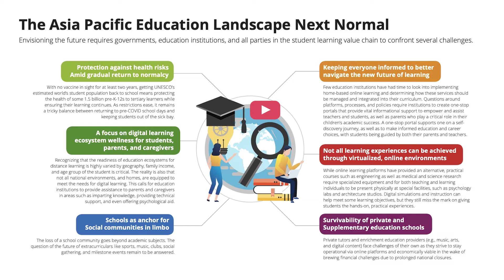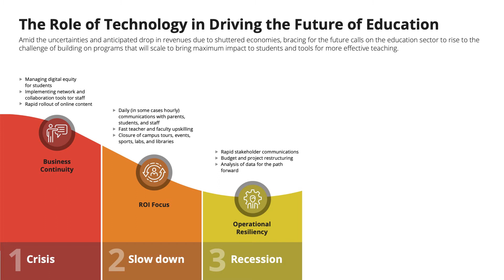LENOVO study reveals technology changes from COVID-19 will have long-lasting impact on education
Lenovo, the world’s #1 PC company and a global leader in education technology, commissioned IDC to examine the impact of COVID-19 on the education landscape. The latest IDC InfoBrief, Reimagining the Future of Learning in the Digital Era, reveals how the technological transformation of the education sector has accelerated during COVID-19, highlighting the importance of intelligent technologies to deliver quality education, mitigate health risks, and build student resilience.

For many educational institutions, the mass migration into distributed, online learning during the pandemic was launched very quickly, without the opportunity for change management processes and operational best practices. This resulted in education institutions recognizing the critical need for a well-coordinated and structured approach to ensure digital accessibility, curated content quality, enhanced student learning experiences and support for educators and administrators. However, with almost one third of education institutions in Asia Pacific expecting their budget to fall by 10 to 20 percent, and a quarter anticipating a bigger drop of 20 to 49 percent, education institutions are confronted to rethink their future strategies for digital transformation.